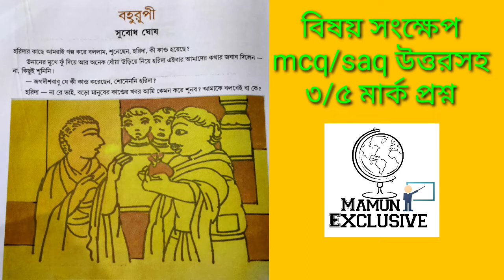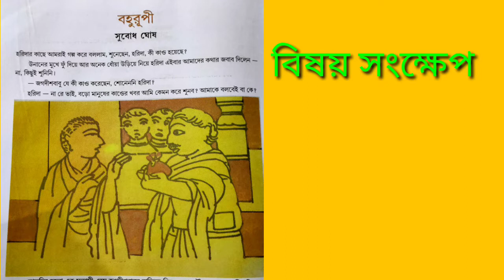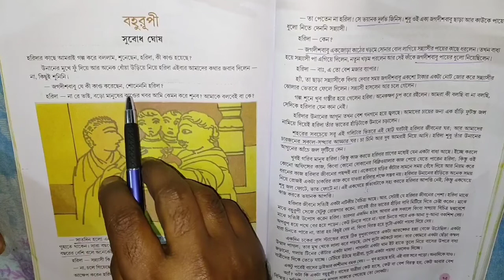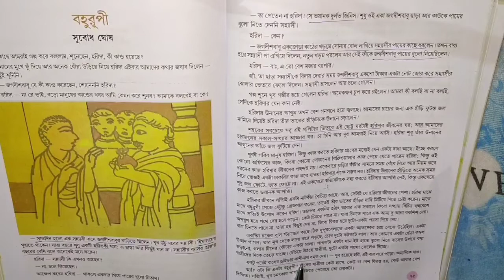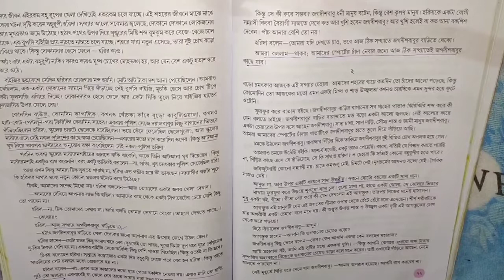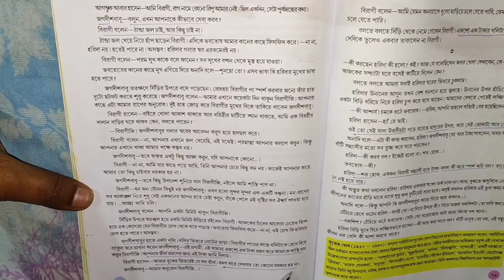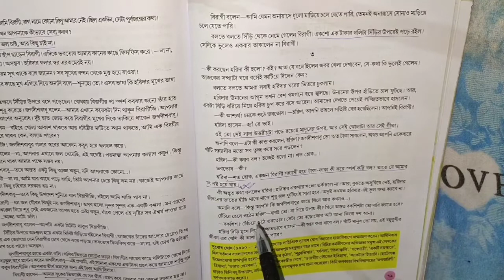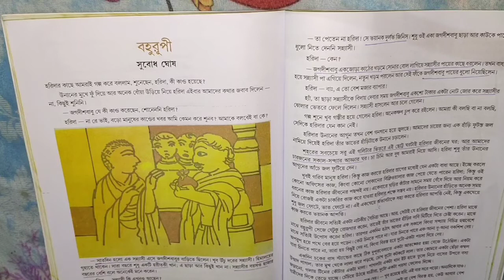বহুরূপী গল্প দশম শ্রেণী || সুবোধ ঘোষ || বিষয় সংক্ষেপ mcq উত্তরসহ ৩/৫ মার্ক প্রশ্ন || Bohurupi golpo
চলো আজ দেখে নেওয়া যাক...
এই গল্প খুব সংক্ষেপে সুন্দর করে বুঝিয়ে দেবো।
Mcq/saq ।।৩/৫মার্ক question answer আলোচনা ।
Related searches by people..